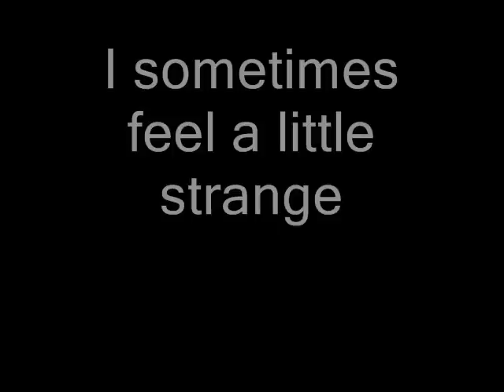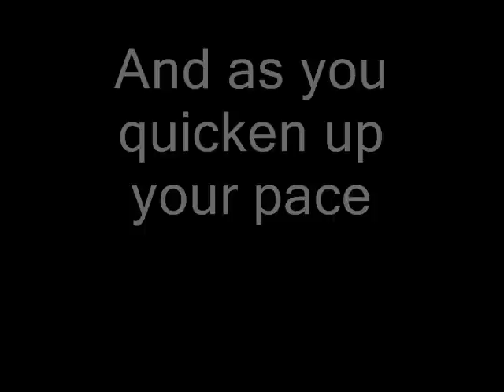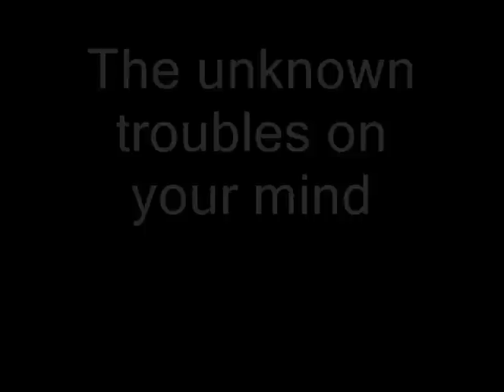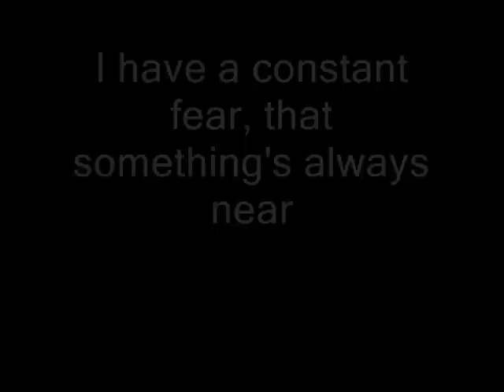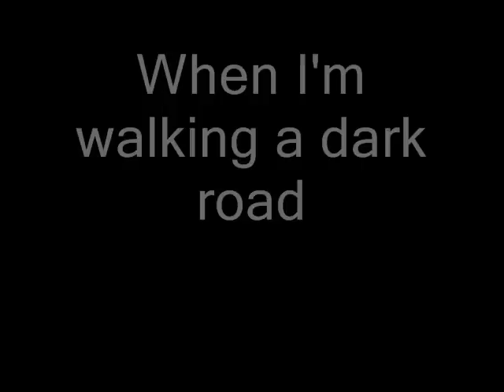Iron maiden - Fear of the dark with lyrics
Awesome song with awesome lyrics by Iron maiden. From their album ''Fear of the dark''